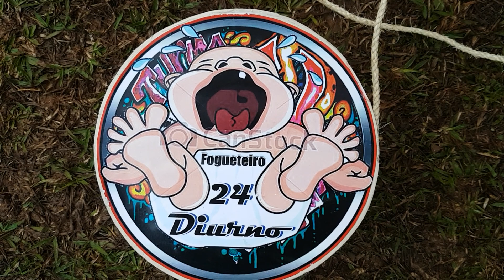LAPIDADO DE 24 MTRS TURMA DA VIELA